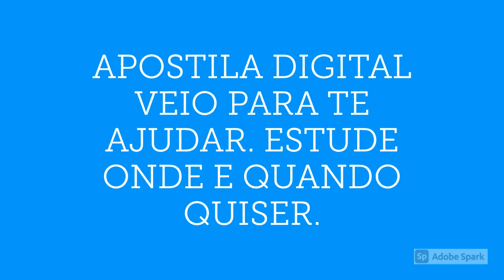APOSTILA PREFEITURA DE BARRA DO CORDA MA 2020 TÉCNICO EM RADIOLOGIA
A Prefeitura de Barra do Corda, no estado do Maranhão, anuncia a abertura do Concurso Público que visa o preenchimento de 320 vagas disponíveis no quadro de pessoal do município para atuação na zona rural e urbana.